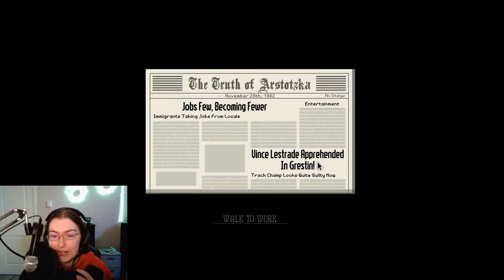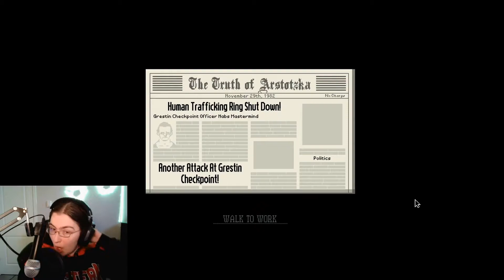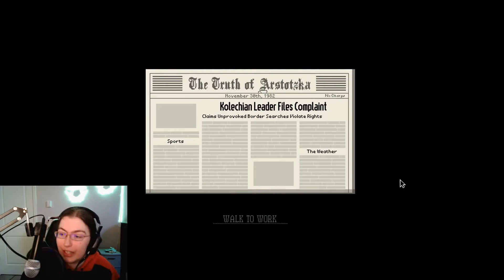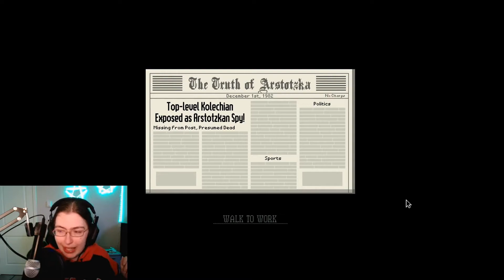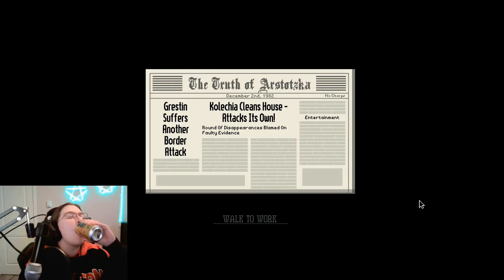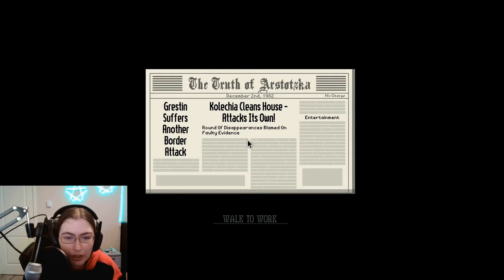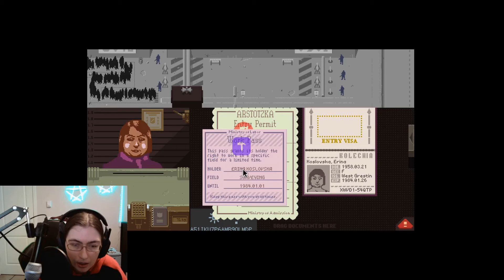Starting To Feel It Now: Papers Please Episode Two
Days 6-10 are upon us! Can we do any better than we have been, while also getting progressively more sloshed? Find out on today's episode of Papers Please!